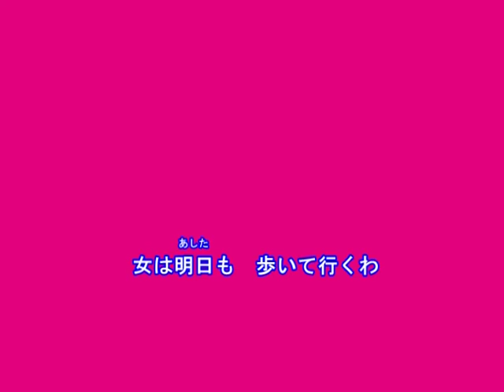心化粧（田川寿美）～Cover by MURO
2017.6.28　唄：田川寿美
作詞：さいとう大三
作曲：幸耕平
編曲：前田俊明